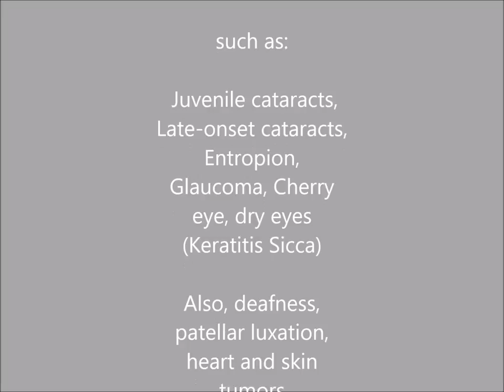All about the Boston Terrier dog!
This video is about the Boston Terrier, also known as The American Gentleman. I will show some basic things about the BT, such as health, personality and a lotttt of pictures of my boston girl Ivy, some pictures of Jaxx.

This is just a basic video of the Boston Terrier breed, there are lots and lots of things to tell about this amazing breed, but I kept it short.

Artist : Federico Aldinucci
track: Paradise